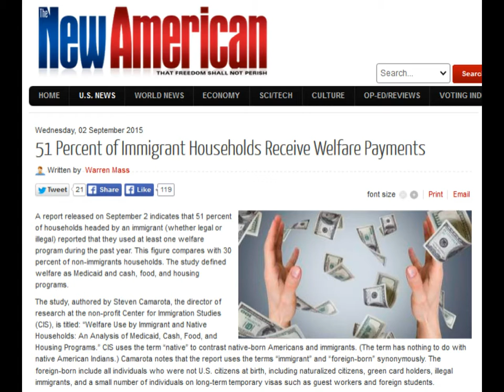51 Percent of Immigrant Households Receive Welfare Payments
A report released on September 2 indicates that 51 percent of households headed by an immigrant (whether legal or illegal) reported that they used at least one welfare program during the past year. This figure compares with 30 percent of non-immigrants households. The study defined welfare as Medicaid and cash, food, and housing programs.

The study, authored by Steven Camarota, the director of research at the non-profit Center for Immigration Studies (CIS), is titled: “Welfare Use by Immigrant and Native Households: An Analysis of Medicaid, Cash, Food, and Housing Programs.” CIS uses the term “native” to contrast native-born Americans and immigrants. (The term has nothing to do with native American Indians.) Camarota notes that the report uses the terms “immigrant” and “foreign-born” synonymously. The foreign-born include all individuals who were not U.S. citizens at birth, including naturalized citizens, green card holders, illegal immigrants, and a small number of individuals on long-term temporary visas such as guest workers and foreign students.

A summary of the study at the beginning of the report notes, in part:

• "In 2012, 51 percent of households headed by an immigrant (legal or illegal) reported that they used at least one welfare program during the year, compared to 30 percent of native households. Welfare in this study includes Medicaid and cash, food, and housing programs."

• "Welfare use is high for both new arrivals and well-established immigrants. Of households headed by immigrants who have been in the country for more than two decades, 48 percent access welfare."

• "Welfare use varies among immigrant groups. Households headed by immigrants from Central America and Mexico (73 percent), the Caribbean (51 percent), and Africa (48 percent) have the highest overall welfare use. Those from East Asia (32 percent), Europe (26 percent), and South Asia (17 percent) have the lowest."

• "Many immigrants struggle to support their children, and a large share of welfare is received on behalf of U.S.-born children. However, even immigrant households without children have significantly higher welfare use than native households without children — 30 percent vs. 20 percent."

• "In the four top immigrant-receiving states, use of welfare by immigrant households is significantly higher than that of native households: California (55 percent vs. 30 percent), New York (59 percent vs. 33 percent), Texas (57 percent vs. 34 percent), and Florida (42 percent vs. 28 percent)."

• "Illegal immigrants are included in the SIPP [the Census Bureau's Survey of Income and Program Participation]. In a forthcoming report, we will estimate welfare use for immigrants by legal status. However, it is clear that the overwhelming majority of immigrant households using welfare are headed by legal immigrants."